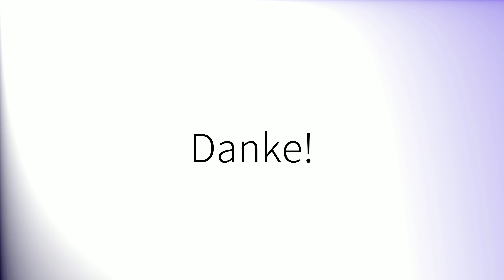How to pronounce 'Hero' (British English)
How to pronounce 'Hero' in British English.
Comment prononcer 'Hero' en anglais britannique.
Como pronunciar 'Hero' en inglés británico.
Wie man 'Hero' mit britischem Akzent ausspricht.
「Hero」の英語の発音の仕方